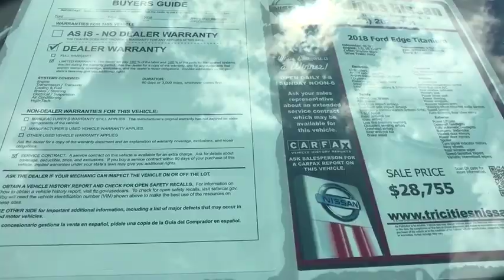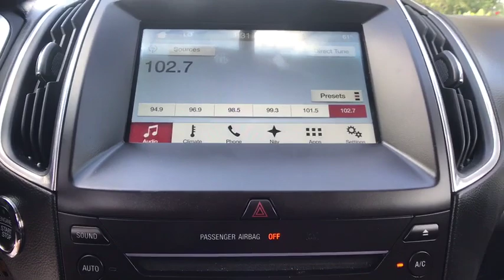2018 Ford Edge Bristol TN, Bristol VA, Johnson City, Abington, Kingsport, TN 2U08508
Shadow Black Used 2018 Ford Edge available in Bristol, Tennessee at TriCities Nissan. Servicing the Bristol VA, Johnson City, Abington, Kingsport, TN area.

TriCities Nissan
3602 Bristol Hwy

You can't beat this 2017 Ford Edge Titanium AWD! She is loaded with features, which include a back-up camera, leather interior, CD player, heated and cooled seats, Bluetooth connection, cruise control, a sunroof, navigation system, power locks and windows, and alloy wheels! Her CARFAX is in great shape and she has only had one previous owner. We gave her an oil change and an alignment during our multi-point inspection. We provide a 3 month or 3,000 mile limited warranty and 2 years of complimentary maintenance, which includes tire rotations and oil changes.